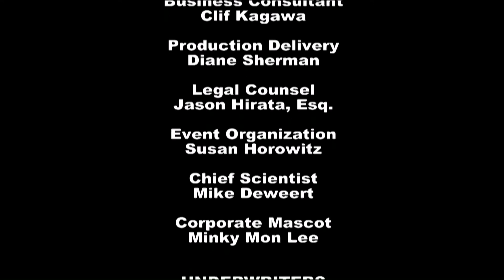Joint Application is Filed: What's Next? Marco Mangelsdorf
Host Jay Fidell speaks with Marco Mangelsdorf (ProVision Solar) about the latest developments and possible implications of the proposed Hawaiian Electric/NextEra Energy merger.